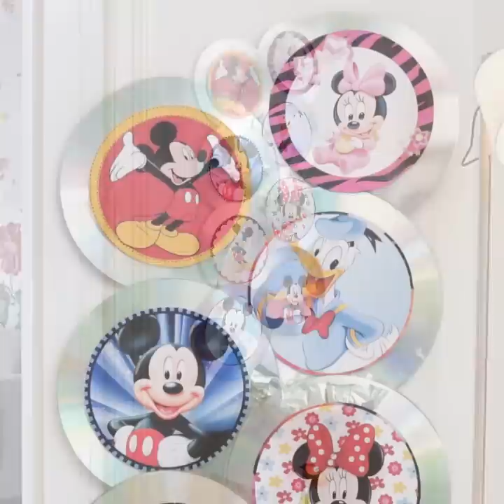9 Greatest Home Decor Ideas to Brighten Your Home !!!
9 Greatest Home Decor Ideas to Brighten Your Home !!!